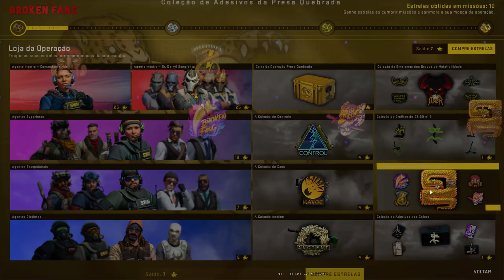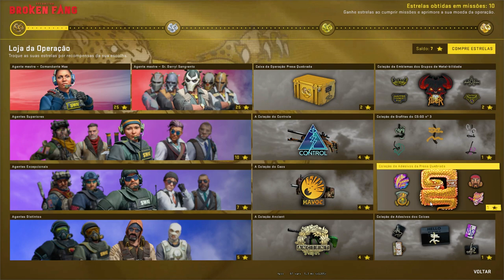CSGO - OPERAÇÃO BROKEN FANG ! Missão: Produção em Massa!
Fala pessoal, bora assistir CSGO - OPERAÇÃO BROKEN FANG ! Missão: Produção em Massa!